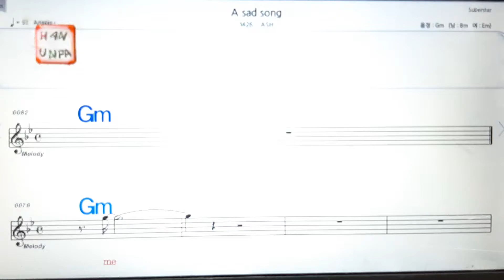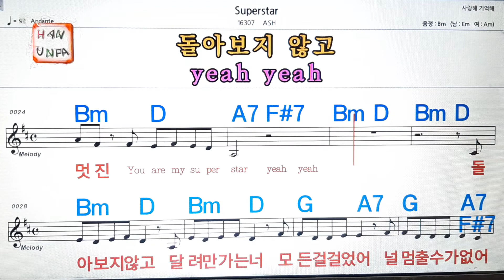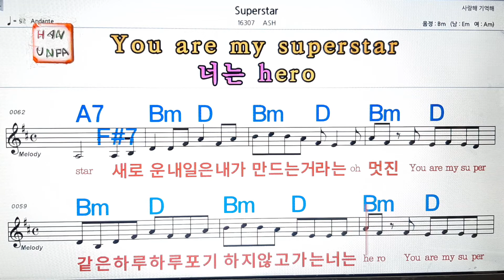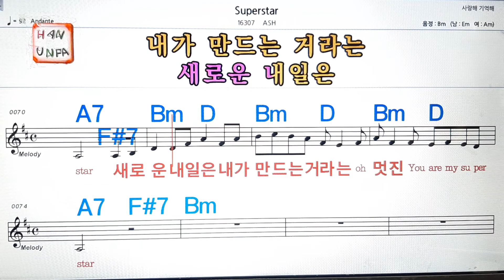Superstar/ASH💋노래방, 통기타 , 코드 큰악보, 가라오케, 반주💖Karaoke, Sheet Music, Chord, MR